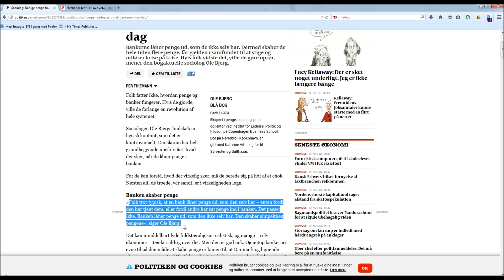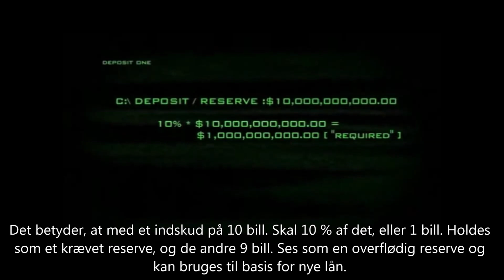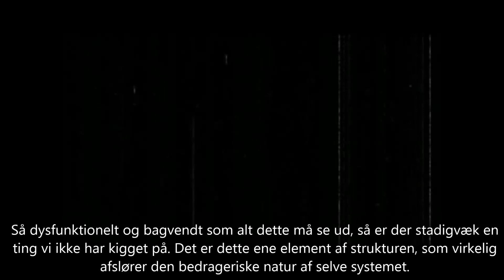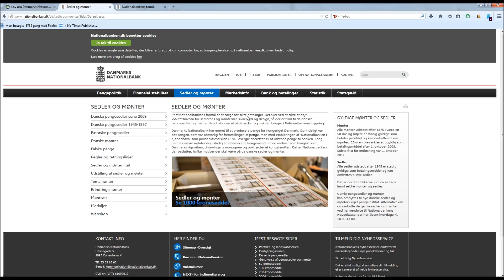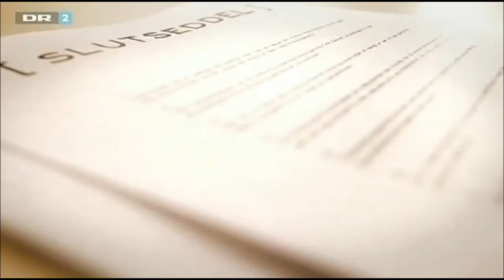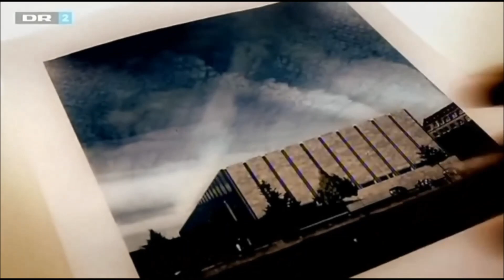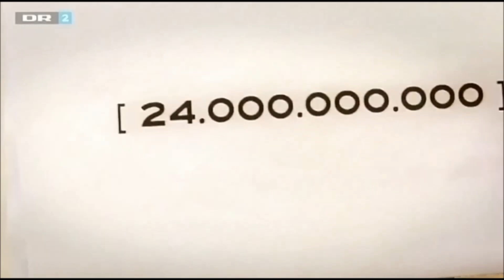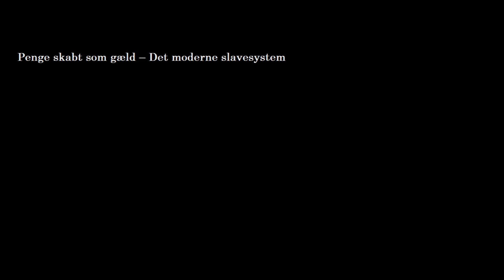Penge skabt som gæld - Det moderne slavesystem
Penge er noget som alle lag af samfundet kender til. Nogle har masser og andre har ingen, men hvad er penge egentlig og hvor kommer de fra? I Danmark er omkring 6% fra Nationalbanken, men hvem har så skabt de resterende 94%? Hvordan påvirker pengeskabelsen vores verden og samfund og hvem tjener på pengeskabelsen? Det er nogle af de ting vi skal se nærmere på i denne video, vi kommer også en kort tur omkring finanskrisen og den såkaldte liberalisering af bank og finansverdenen som særligt fandt sted gennem 80'erne og 90'erne.

BAN ALL THE BANKS: Here's The Wild Idea That People Are Starting To Take Seriously

Sociolog: Dårlige penge fosser ud af bankerne hver dag

Hvem har ret til at lave vores penge?

Hvorfor afviste Espersen Upside-modellen?

Dankort og netbank tager over: Nationalbanken vil ikke trykke flere pengesedler